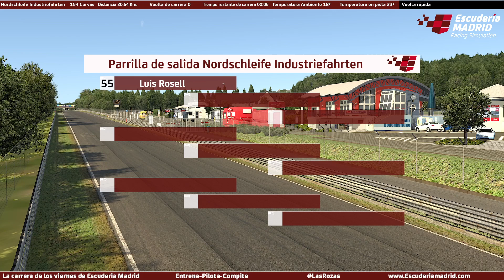iRacing | La carrera de los viernes | nordschleife | Global Mazda